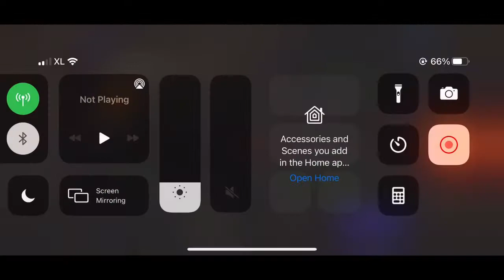WotV - Arena with BHelena - Camillo - Ramada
Guild battle map changes so quickly, I havent had the chance to use Camillo for war. Actually for this map I believe Camillo is better than Tidus, especially against BHelena.

So the most important thing in the map, is the marching line. My slot 1 against enemy slot 3, my slot 2 against enemy slot 2, my slot 3 against enemy slot 1.

As in the current META, players dont care about Pierce resistance, Ramada & Camillo work well now